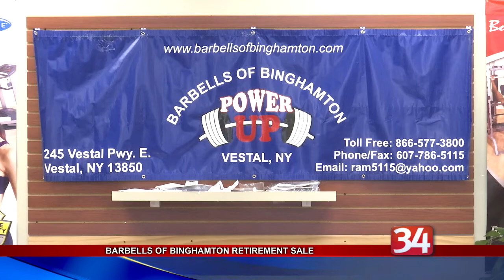Barbells of Binghamton to close on May 5th